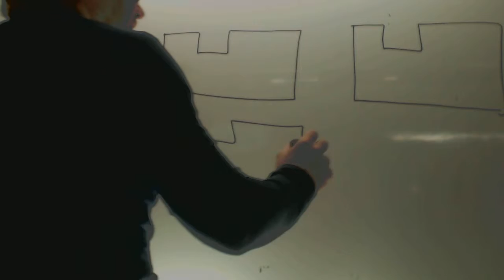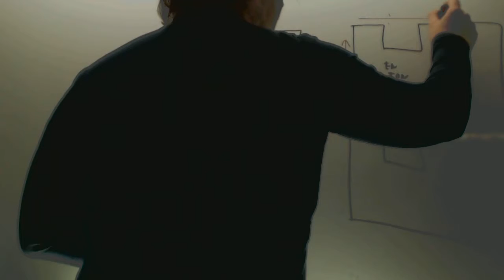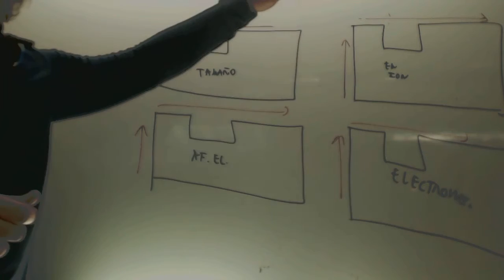Propiedades periodicas Quimica 1 Bachillerato Academia Usero Estepona